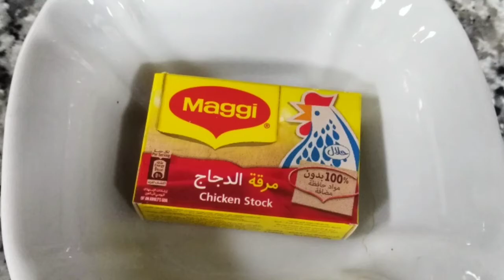Tinolang Manok with malunggay /Chicken Tinola Recipe /Janili Vincyrus